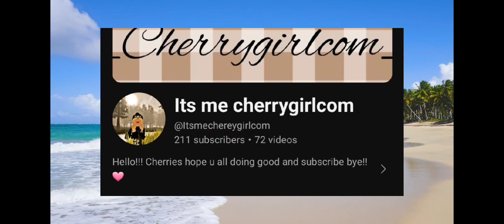New Farm update!